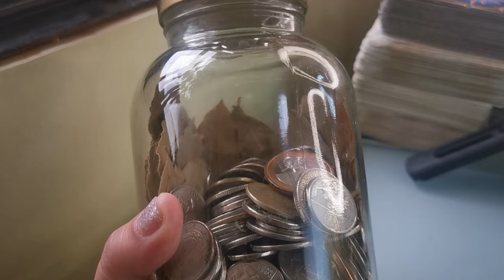GUSTO MONG ARAW ARAW KANG MAGIGING MAPERA GAWIN MO ITO SA UMAGA-APPLE PAGUIO7